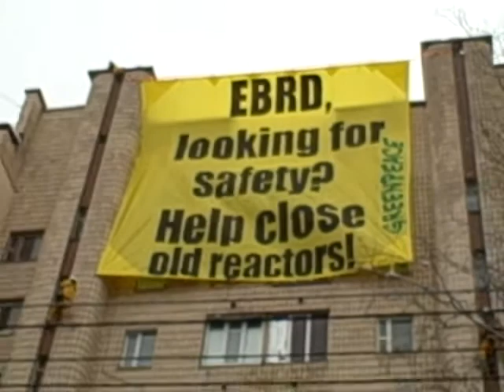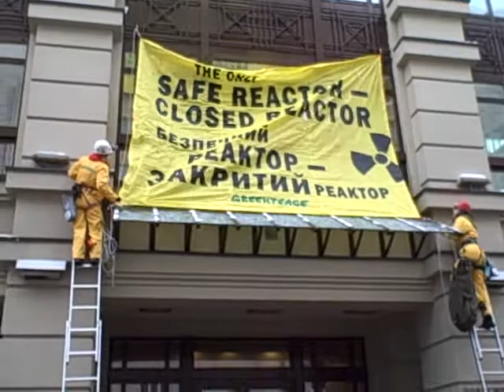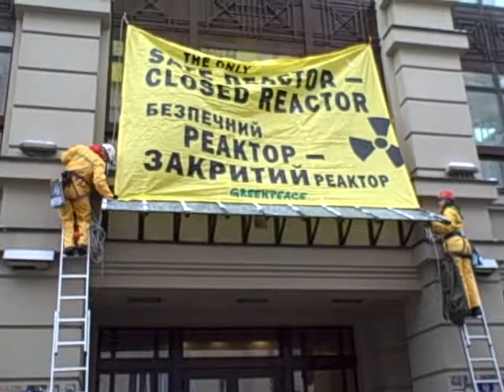Плакат на фасаді. Старі реактори? -- Ні, дякую!